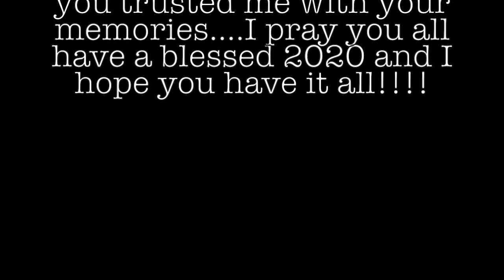Photography for 2019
Photography clients of 2019